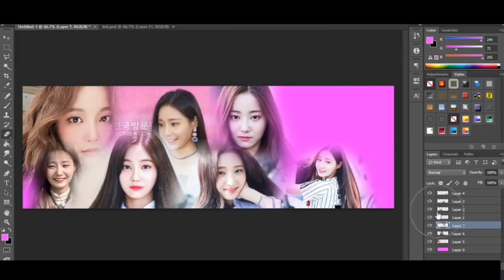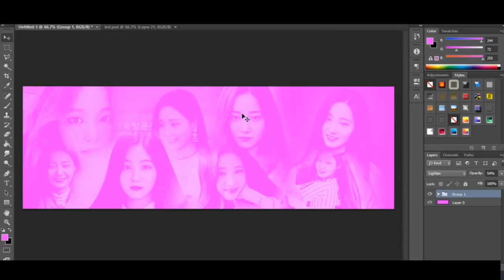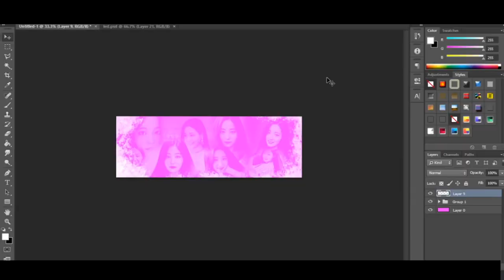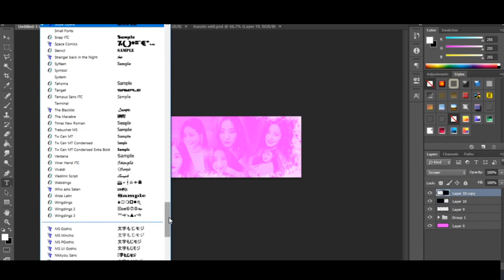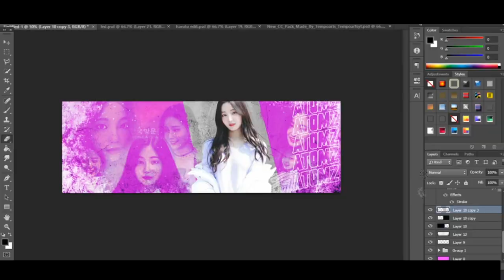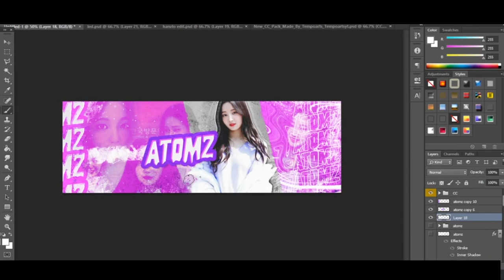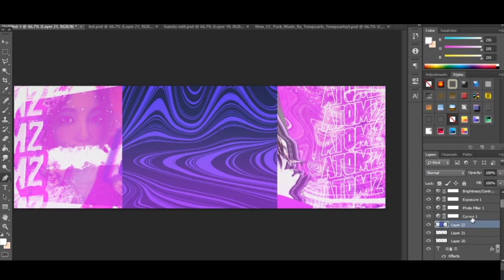Yeonwoo Header || Speedart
hi gamers i am back with a new speedart very epic

little update, im upgrading my shit so im mostly gonna start streaming and upload more content such as speedarts and random shit lol

sc00v#8829